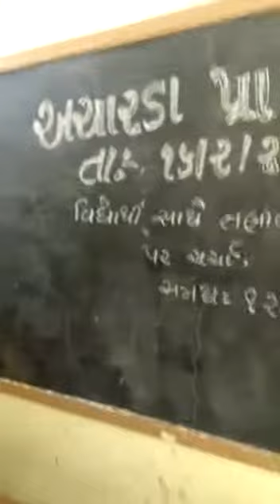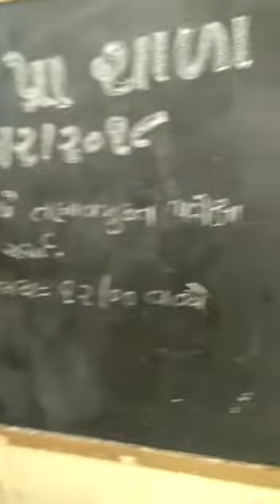Acharada pra school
Chuda Brc Bhavan